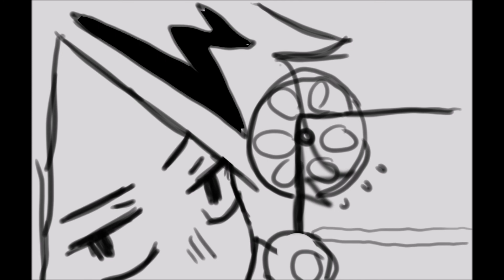|denki and hot dr.pepper|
denki teaches you about hot dr.pepper